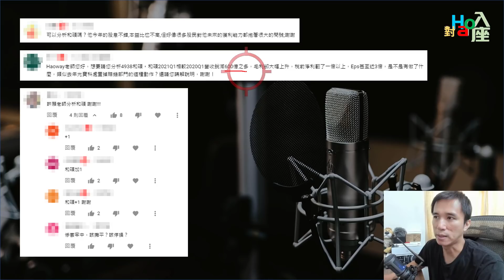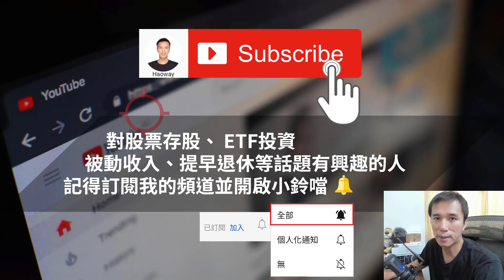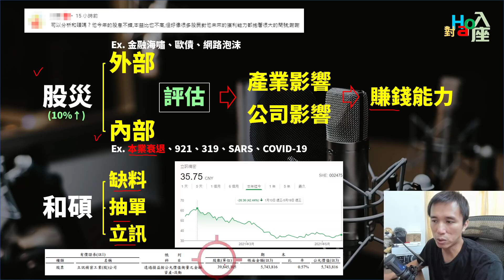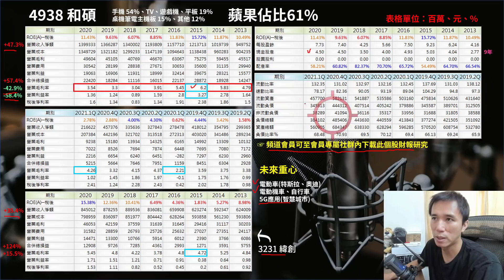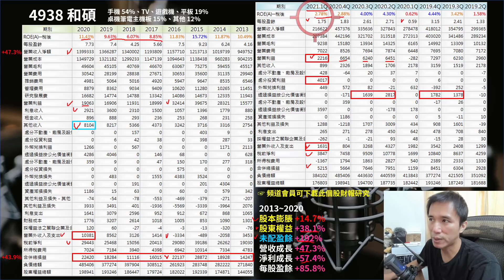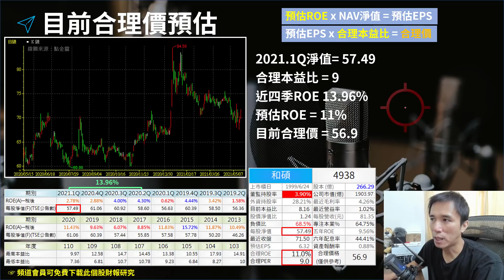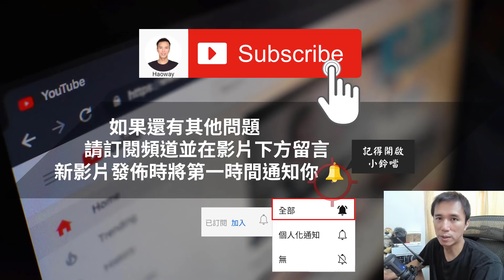高殖利率、低本益比，但股價卻跌20%？以4938和碩為例 | Haoway - 對Hao入座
高殖利率、低本益比，但股價卻跌20%？以4938和碩為例

影片內容：

營收減少主因
高殖利率股票一定好?
目前合理價估價

已整理的個股財報：

28檔食品股
36檔電子通路股
33檔水泥+塑膠個股
50檔會員關注個股

歡迎各位加入會員，支持頻道經營，感謝大家。

此系列「對Hao入座」會將除了金融股與一般個股的內容之外給放進來，包含把不錯的問題整理成影片或是公司發生危機的狀況處理以及只要是關於投資理財或關於錢的事，甚至是自己想說的話(廢片)也會放進來，希望能與大家多多交流。

影片中若有介紹到個股的話並非推薦，而是以個人過去股票投資、存股票的經驗來向有興趣學習的人說明自己的做法。

#4938 和碩 #4938 和碩

資料來源：元大證券、公開資訊觀測站、證交所、公司網站